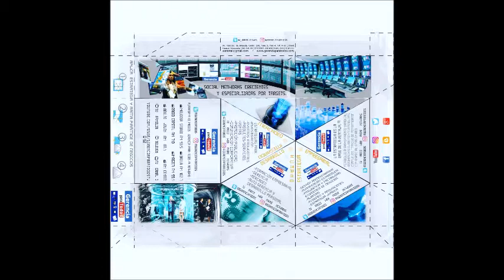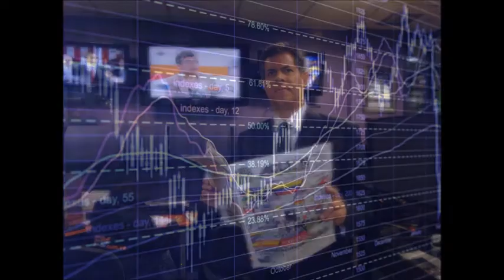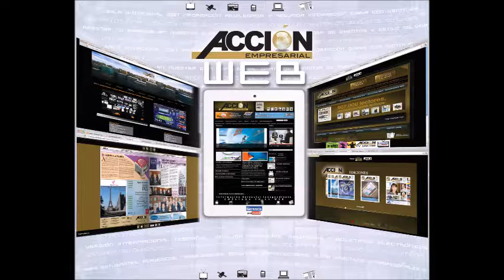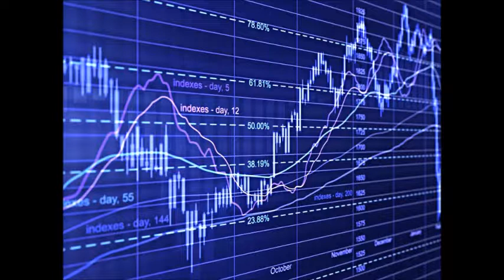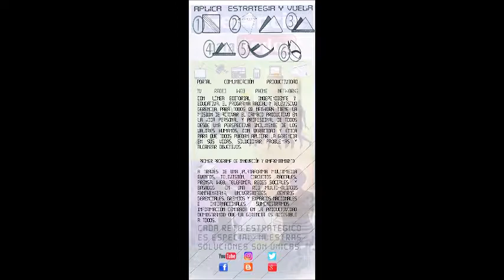GERENCIA 360 PROGRAMA GPT-N-6 SALUD DIPLOMACIA